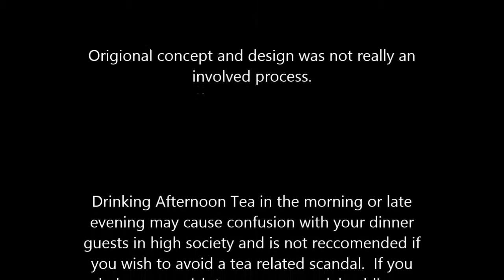Tea Sir episode 2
In this episode, we drink Twinings Australian Afternoon Tea.